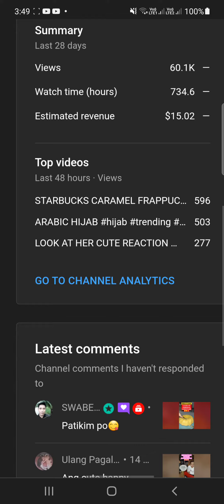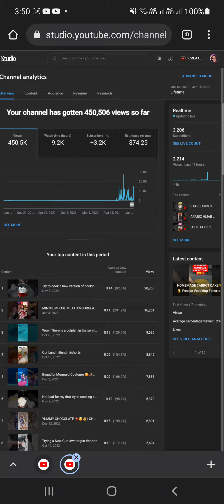STEP BY STEP KONG SAAN MAKIKITA ANG PINAKA LATEST NA REVENUE?